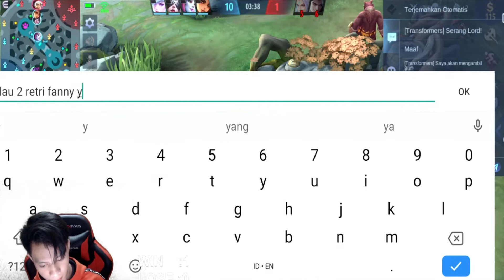MATCH 2 MCL ASIA C Lv. 6 MINGGUAN | TOP GLOBAL MOSKOV | MPL RYU | FIERY NEXUS | MOBILE LEGENDS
Fiery Nexus atau MPL RYU merupakan salah satu streamer Mobile Legends di platform Facebook, yang aktif stream setiap hari mulai dari pukul 11.00 WIB dan 20.00 WIB, dengan viewer rata - rata mencapai 1.500 mata,  akhir - akhir ini lebih sering menggunakan Hero Moskov dan masuk dalam Top Global Moskov

Streamer dengan ciri khas POLOS & SUKA BERBAGI ILMU tentang Mobile Legends, mulai dari item, build, penjelasan mengenaik pasif item, pasif skill, perbandingan atau perbedaan item, dan banyak lagi.

Fiery Nexus atau MPL RYU memulai stream perdana nya pada tanggal 03 Februari 2019

[FULL] LIVE STREAMING 05 MARET 2022 MALAM | TOP GLOBAL MOSKOV| MPL RYU | FIERY NEXUS | MOBILE LEGENDS